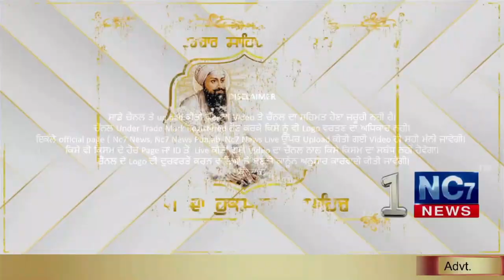29 December 2020 | Today's Hukamnama | Harmandir Sahib | Golden Temple, Amritsar || Nc7 News